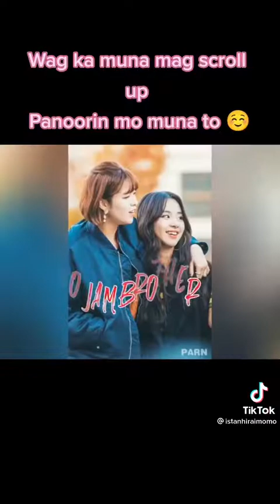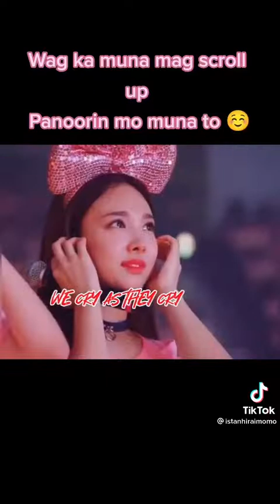Twice Again and Moments ❣️❣️ cute 💖💖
Hello can you help me with my channel po??

Please subscribes to my channel and I promise more videos and photos I'll post here ☺️🥰

Facebook Ruby Hintay Poblete
Pinterest  Ruby Poblete
Snapchat Ruby Poblete
TikTok Ruby Hintay
Twitch rubyhintay